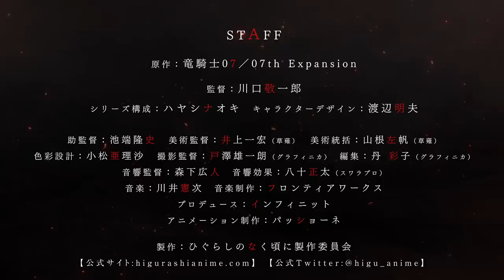「ひぐらしのなく頃に業」PV第3弾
「ひぐらしのなく頃に業」PV第3弾公開

「ひぐらしのなく頃に業」第1話～第13話
10月1日より毎週（木）
TOKYO MX　23：30～
BS11　23：30～
サンテレビ　　24：30～
AT-X毎週（金）24：00～

第14話～
2021年1月7日 より毎週（木）
TOKYO MX　24：30～
BS11　24：30～
サンテレビ　25：30～

配信
dアニメストア、ひかりTVで地上波同時最速先行配信
 ※放送・配信日時は予告なく変更する場合がございます。詳細は各配信サービスにてご確認ください。
Blu-ray＆DVD2021年2月24日発売開始
キャラクターデザイン・渡辺明夫描き下ろし“古手梨花 エンジェルモートVer.” 特製1/7スケールフィギュア付き完全数量限定版
BD＋CD 2枚組　品番：KAXA-7981　税抜価格：28,000円・税込価格：30,800円
収録内容：第1話～第4話
①キャラクターデザイン・渡辺明夫描き下ろし“古手梨花 エンジェルモートVer.” 特製1/7スケールフィギュア
②キャラクターデザイン・渡辺明夫描き下ろしアウターケース
③絵コンテ
④サウンドトラックCD
⑤特製ブックレット
⑥アプリゲーム「ひぐらしのなく頃に 命」特典シリアルコード
⑦ノンテロップOP・ED

通常版【Blu-ray】
BD＋CD 2枚組　品番：KAXA-7991　税抜価格：13,000円・税込価格：14,300円
①キャラクターデザイン・渡辺明夫描き下ろしアウターケース
②絵コンテ
③サウンドトラックCD
④特製ブックレット
⑤アプリゲーム「ひぐらしのなく頃に 命」特典シリアルコード
◆ 通常版【毎回特典】
ノンテロップOP・ED
発売・販売元：株式会社KADOKAWA

【キャスト】
前原圭一 CV 保志総一朗
竜宮レナ CV 中原麻衣
園崎魅音・詩音 CV ゆきのさつき
北条沙都子 CV かないみか
古手梨花        CV 田村ゆかり
大石蔵人 CV 茶風林
富竹ジロウ CV 大川　透
鷹野三四 CV 伊藤美紀
入江京介 CV 関　俊彦
羽入CV堀江由衣

【スタッフ】
監 督  川口敬一郎
シリーズ構成　ハヤシナオキ
キャラクターデザイン　渡辺明夫
助監督　池端隆史
美術監督　井上一宏（草薙）
美術統括　山根左帆（草薙）
色彩設計　小松亜理沙
撮影監督　戸澤雄一朗（グラフィニカ）
編 集　丹 彩子（グラフィニカ）
音響監督　森下広人
音響効果　八十正太（スワラプロ）
音 楽　川井憲次
音楽制作　フロンティアワークス
プロデュース　インフィニット
アニメーション制作　パッショーネ
製 作　ひぐらしのなく頃に製作委員会